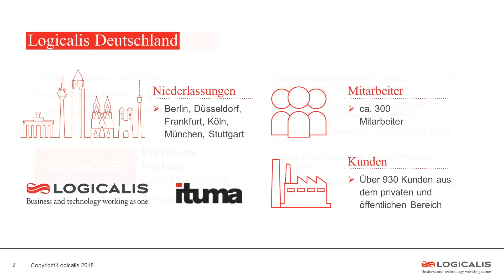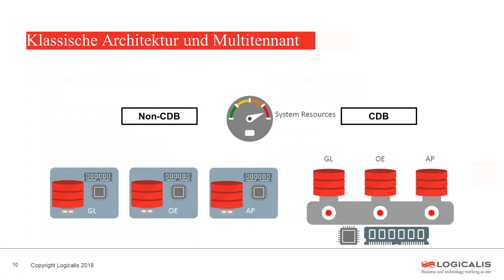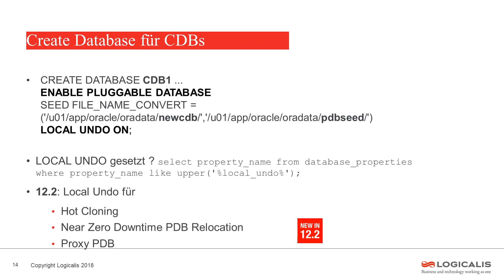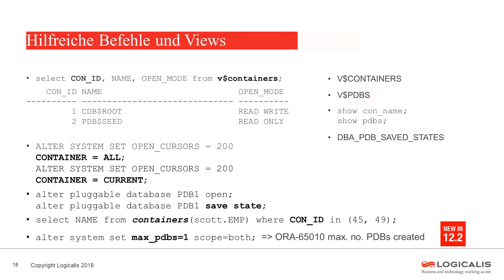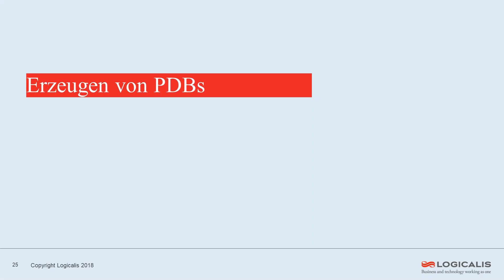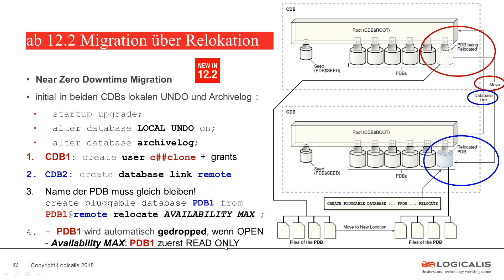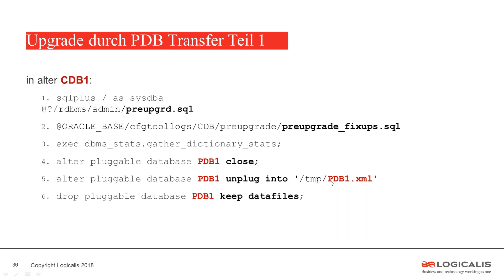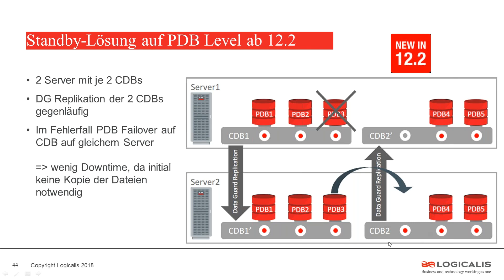Aufgezeichnet: Pluggable Databases – Alle Neuerungen im Überblick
Mit der Oracle Version 12.1 wurde von Oracle eine neue Datenbank-Architektur ausgerollt. Jessica Steger von Inforsacom Logicalis erläutert in dieser Webinar-Aufzeichnung vom 13. Juli 2018 die Unterschiede zwischen der bisherigen und der neuen Multitenant-Architektur und stellt deren Auswirkungen für Hochverfügbarkeitslösungen vor. Außerdem geht sie auf die Änderungen für User, Rollen und Grants im Multitenant-Umfeld ein und erklärt Möglichkeiten und Vorteile für das Patchen, für Upgrades und für Datenbank- und PDB-Migrationen.